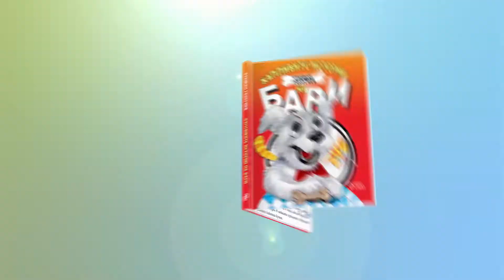Хапливите истории на Бари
Изключително удоволствие за нас беше записът за БАРИ!
Изберете най-подходящия глас и за вашия бизнес от каталога на Студио Импрес